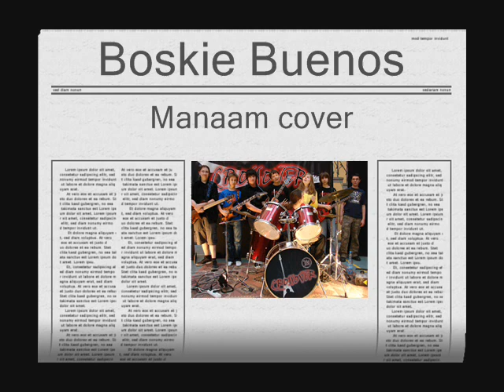boskie buenos - maaaam cover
Zespól szkolny z Gimnazjum nr 13 we Wrocławiu. Występ okazjonalny w G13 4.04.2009
Paulina - wokal
Krzysiek - gitara
Maciek - gitara
Bartek-bas
Kajtek - perkusja